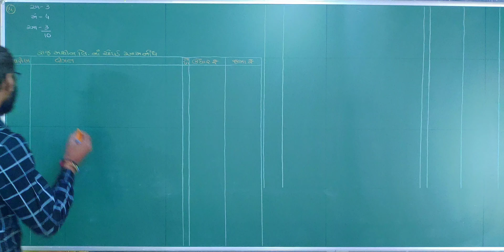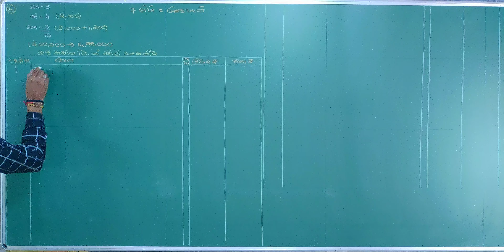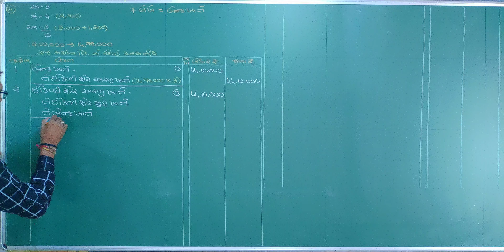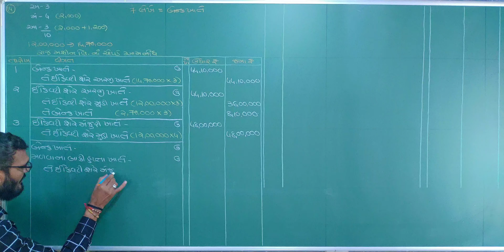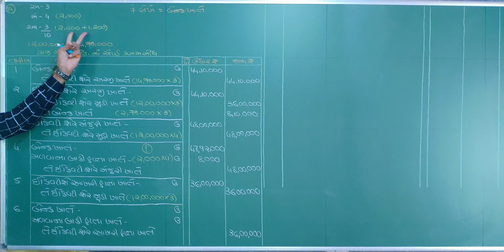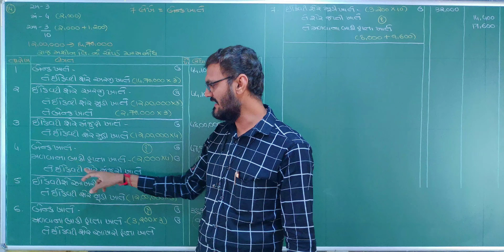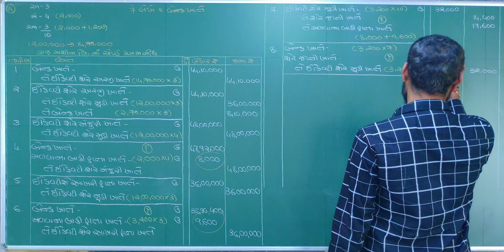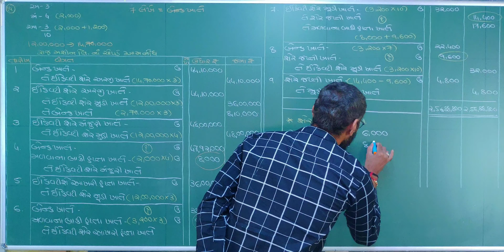Shermudina hisabo std 12| શેરમૂડી ના હિસાબો | std 12 commerce part 2 share capital